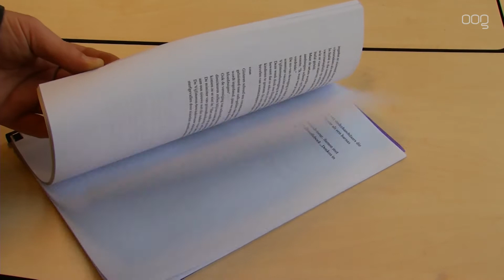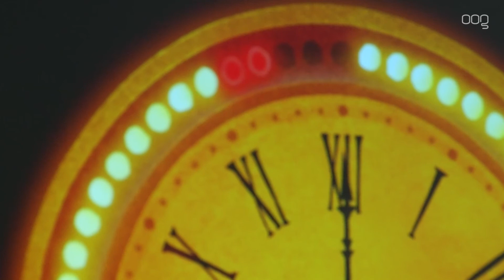Praedinius wint provinciale debatwedstrijd OWNHL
Voor de derde keer op rij hebben leerlingen van het Praedinius Gymnasium de provinciale voorronde van Op Weg Naar Het Lagerhuis gewonnen. De voorronde werd gehouden op het Provinciehuis.

De wedstrijd werd afgetrapt met een debat waarbij het CSG Wessel Gansfort en het Winkler Prins uit Veendam het tegen elkaar opnamen. Naast deze scholen deden ook het Harens Lyceum, het Willem Lodewijk Gymnasium, het Maartenscollege en het Ubbo Emmius mee. Uiteindelijk wisten het Praedinius en het Winkler Prins de meeste punten te vergaren waardoor zij in de Statenzaal tegenover elkaar kwamen te staan in de finale.

Deze finale was een herhaling van zetten want ook vorig jaar stonden de beide scholen tegen over elkaar. Ook nu ging het Praedinius er met de winst vandoor waardoor zij zich geplaatst hebben voor de landelijke achtste finales die in maart gehouden gaan worden. Op Weg Naar Het Lagerhuis is een debatwedstrijd die sinds 1997 jaarlijks wordt gehouden. Het gymnasium uit de binnenstad wist drie keer beslag te leggen op de eerste prijs. Behalve in het Millennium-jaar ook in 2013 en 2017.